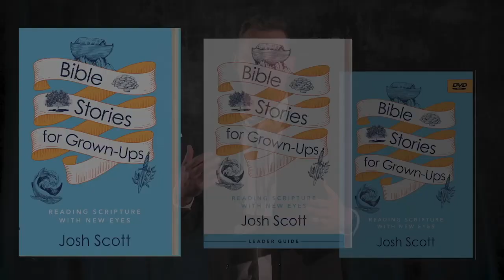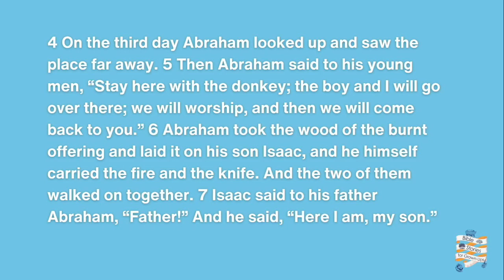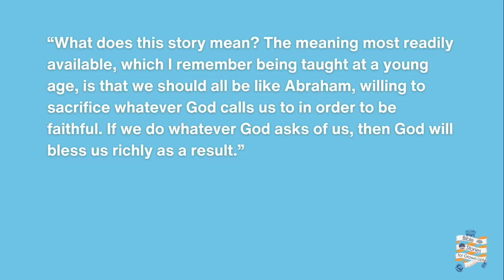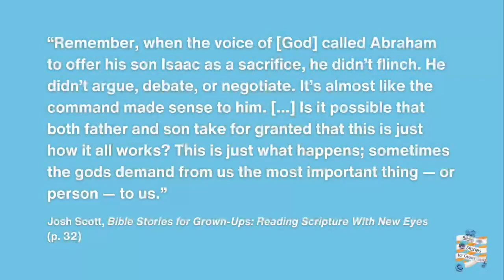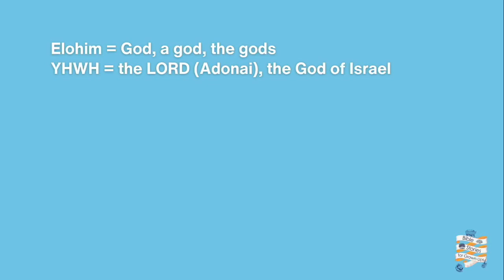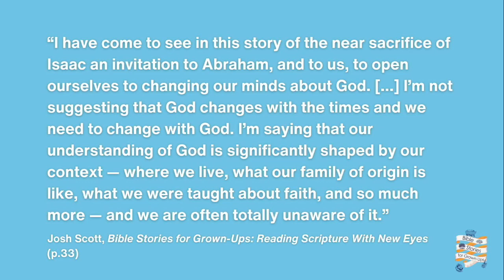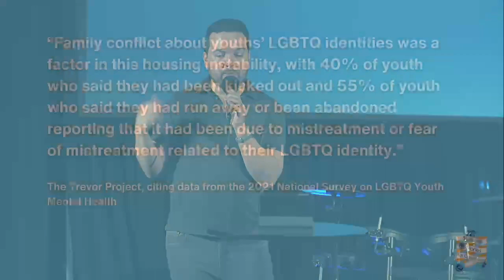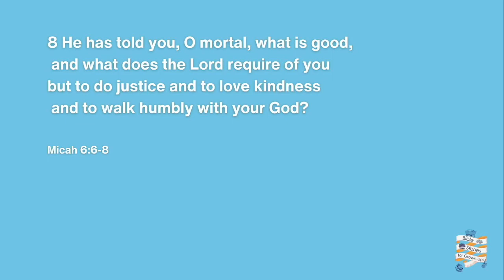Bible Stories For Grown-Ups | The Binding of Isaac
For our Fall 2023 All-Church study, we're reading Josh Scott's "Bible Stories for Grown-Ups: Reading Scripture with New Eyes". We'll be looking at how reading familiar stories from the Bible through a wiser, more mature lens can expand our idea of God.

So often we’re introduced to these Bible stories in Sunday school, and we get the most simplified, surface level reading of them. But it’s important to go back once we’re grown ups and read these stories with fresh eyes, to see what new truths we can discover in them about God and the world around us.